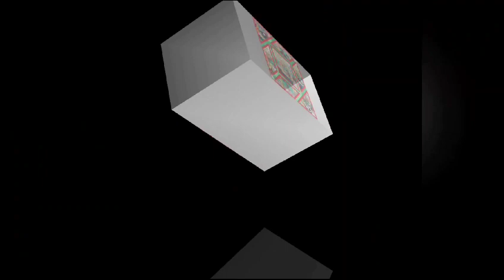#2024#happy new year II KIDS ZONE